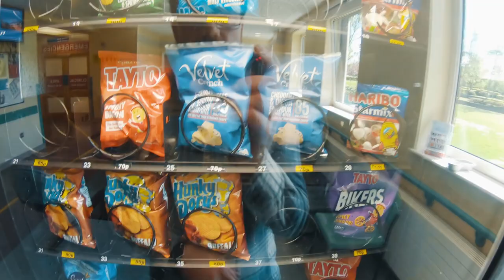I Had To Go To Hospital!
Hit my head on a rock while doing a filmmaking workshop with a group of scouts. Was worried I'd given myself a serious head injury as my vision started to go. I've had better shoots.